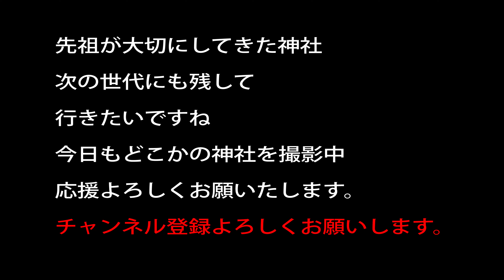洩矢神社【御柱祭】山出し祭 一之柱 木落し準備 2022年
神道手引きの本をお求めになりたい方はこちら

祖霊社出資

豊玉姫神社（鹿児島県）
豊玉姫イラストボード寄贈

宇佐神宮
修繕費用寄付

20～30万以上神社があります。　実はコンビ二よりも多い